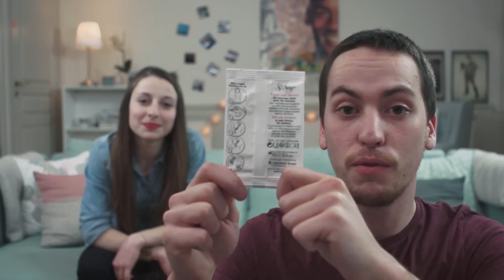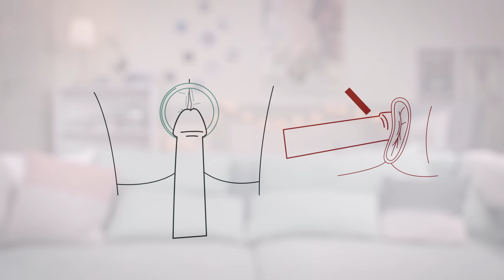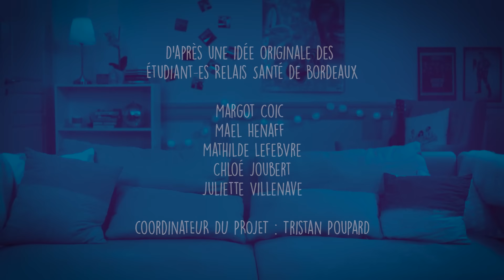Le Tuto - Le Préservatif Féminin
Nolwen et Valentin vous présentent  le préservatif féminin   : comment le mettre ? Pourquoi l'utiliser ?
Découvrez toutes les astuces du préservatif féminin  sur cette vidéo !

D'après une idée originale des Étudiant-es Relais Santé de Bordeaux :
Margot Coic — Mael Henaff — Mathilde Lefebvre — Chloé Joubert — Juliette Villenave

Coordinateur du projet : Tristan Poupard

Avec Nolwen Gimenez et Valentin Lucy

Avec le concours de :
Lucie Guignot – Chargée de projets
Lorène Carlin – Sage-femme
Cécile Langlois – Infirmière
Marion Brault – Coordinatrice ERS
Cécile Hoo-Paris — Médecin

Jb Guignot — Réalisation
Paul Hubble — Image
Marie Viard — DA
Boris de la Higuera — Illustrations
Bastian Paumier — Son
Pierre Ravoyard — Mixage

Moyens Techniques : Clean Sensor — Super 7